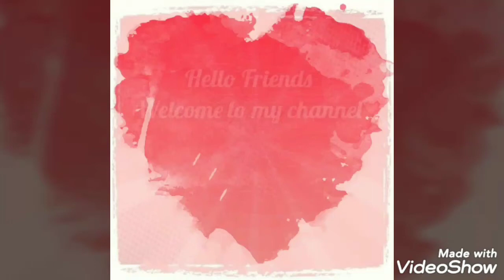Easy nail art design v1 |Bobby pin se kaise kre nail art | nail art tutorials by Sherry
Hello everyone
  My name is Sherry and in today's video I gonna show u how to create cute nail art design with just a Bobby pin at home with no tools😊

💞Do not forget to create and tag your pictures with me on Instagram @_nail_art__tutorials_
this makes me feel happy😄 also share your suggestions with me regarding video .

🌼products used:-

Nail polish by @coloressence
nail polish remover @nybae
cotton bud
Bobby pin

I hope that u like this video😇

xoxo
sherry

👉Do not use any content of this video without my permission.